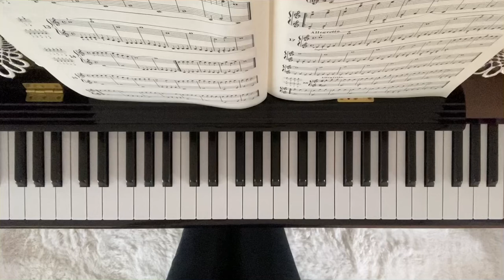バイエル18番